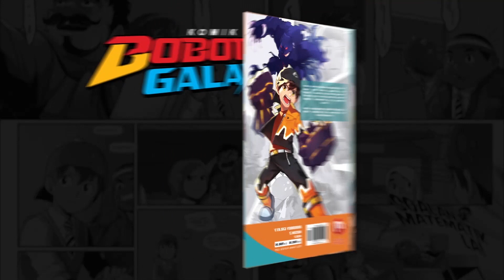Bebola Api Maksima BoBoiBoy Blaze I BoBoiBoy Galaxy Musim 2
⚡ Dapatkan Komik BoBoiBoy Galaxy Musim 2 hari ini!

Animonsta Studios Sdn. Bhd.